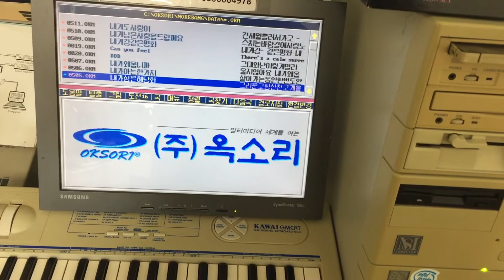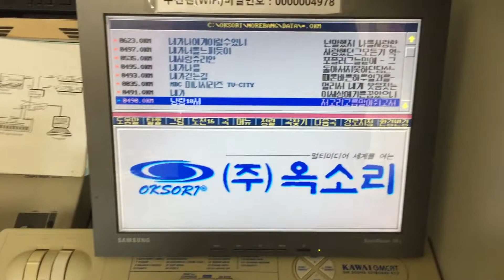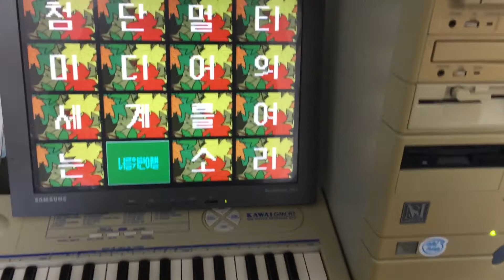[제로하나 컴퓨터박물관] 옥소리 사운드 카드 번들 프로그램(노래방)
옥소리 사운드 카드 번들 프로그램(노래방) 실행 영상입니다.

- 486dx2 (16mb ram )
- 옥소리16( oksori16 sound card )
- 옥소리 프로페셔널3.0( oksori professional 3.0 midi card )